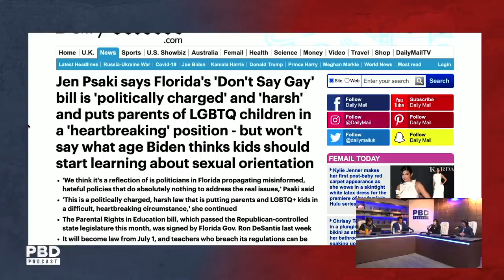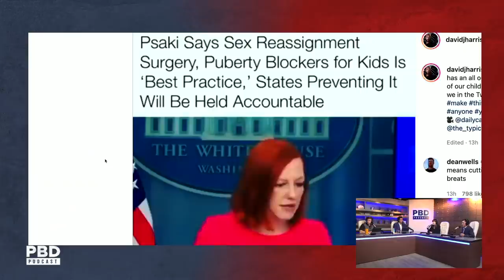Reaction To Jen Psaki Claiming 'Sex, Surgery, & Puberty Blockers Are The Best Treatment For Kids'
Patrick Bet-David Podcast Episode 145. In this short clip, Jo Jorgensen discusses transgenderism.